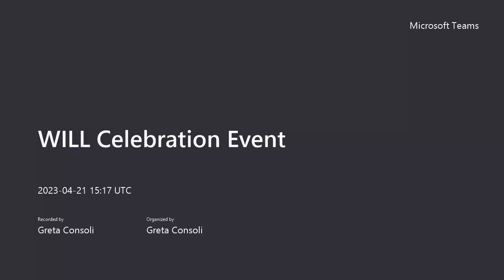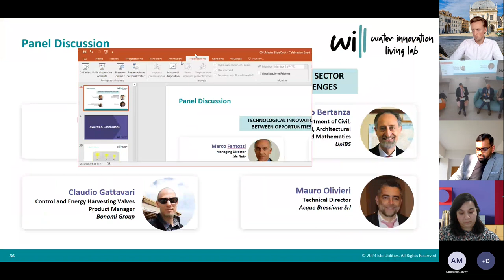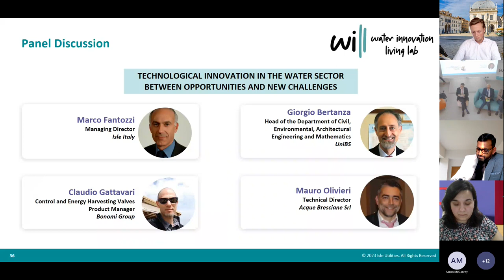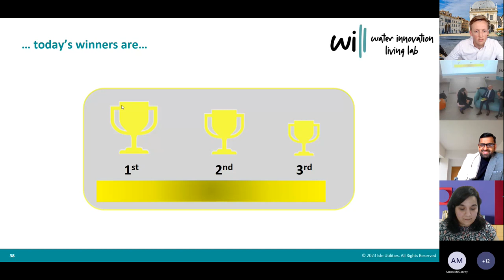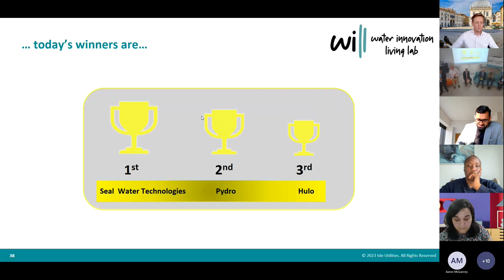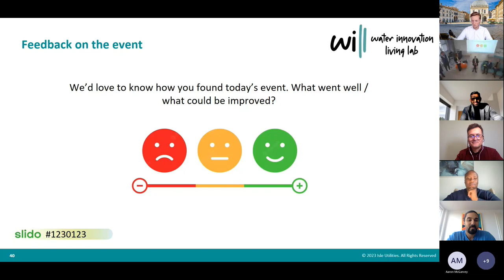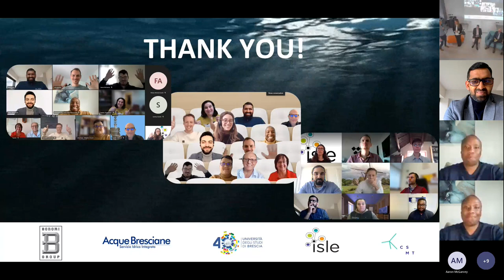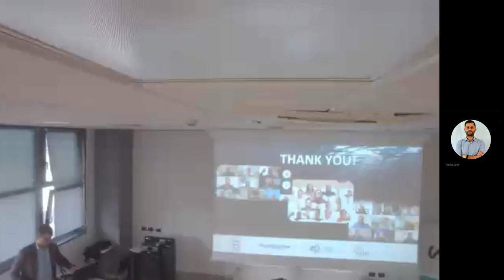WILL Water Innovation Living Lab | Final Celebration Event - 21 aprile 2023 | seconda parte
Evento finale del progetto WILL Water Innovation Living Lab, l'acceleratore per spin-off e start-up del settore idrico, creato e gestito grazie alla collaborazione di soggetti industriali, accademici e della filiera. Un programma di accelerazione di sedici settimane, tra seminari formativi, coaching, co-working e networking su tematiche legate alla gestione di una start up/spin-off.